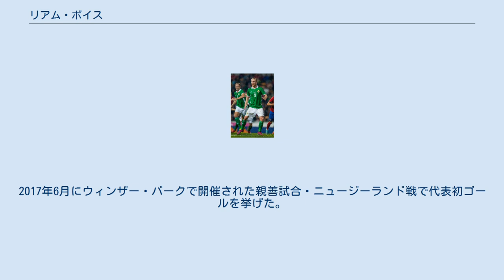リアム・ボイス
ロス・カウンティFCの選手
バートン・アルビオンFCの選手
リアム・ボイス（Liam Boyce、1991年4月8日 - ）は、北アイルランド・ベルファスト出身のプロサッカー選手。
北アイルランド代表。
ハート・オブ・ミドロシアンFC所属。
 地元クラブのクリフトンビルFCでキャリアをスタート。
2010年8月、ヴェルダー・ブレーメンに移籍したが、トップチームでの出番は全くなく、リザーブチームで3試合に出場したのみで2012年1月にクリフトンビルに復帰した。
 2014年6月、ロス・カウンティFCに移籍。
2015年4月のセント・ミレンFC戦で、トップリーグではクラブ史上初となるハットトリックを達成した。
2016-17シーズンは23ゴールを挙げリーグ得点王に輝いた。
 2017年6月、チャンピオンシップのバートン・アルビオンFCに移籍。
しかしそれからわずか1週間後に膝を負傷、2017–18シーズンの大半を棒に振ることになった。
 2020年1月、ハート・オブ・ミドロシアンFCに3年半の契約で移籍した and scored the winning goal in the 83rd minute of his debut against Rangers.。
 U-19年代から北アイルランド代表に選出されている。
2011年1月、A代表初招集。
2月に開催されるネイションズカップ参加メンバーに登録された。
同大会のスコットランド戦で72分にナイアル・マッギンと交代し初キャップ。
2017年6月にウィンザー・パークで開催された親善試合・ニュージーランド戦で代表初ゴールを挙げた。